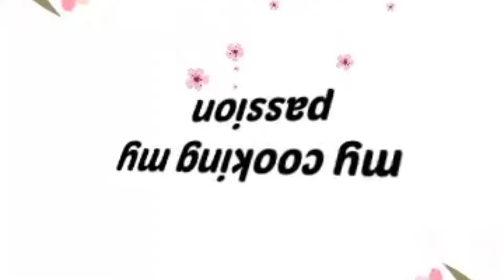Garam Masala Recipe||Homemade Garam masala powder by My cooking is My passion